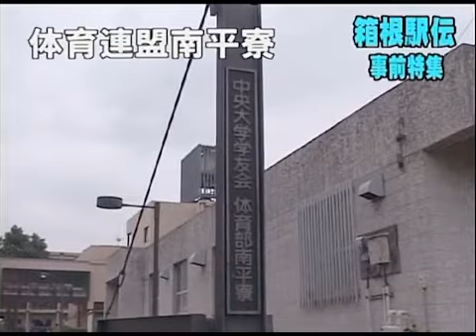Cニュース 第81回箱根駅伝事前特集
まだ薄暗い午前6時、南平寮では朝練をはじめる陸上競技部の姿がある。2005年1月の第81回箱根駅伝に向け、直前合宿を終えたばかりの3名の選手が箱根への意気込みを語る。今回の箱根駅伝の見どころも紹介。放送研究会制作。